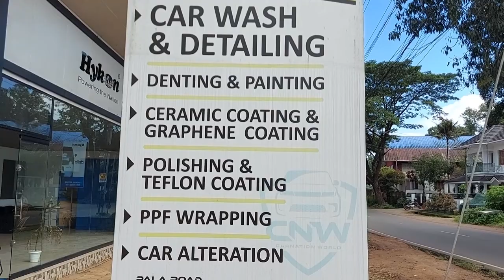lancer full painting / asian ppg clear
Carnation detail hub / ettumanur / Kottayam